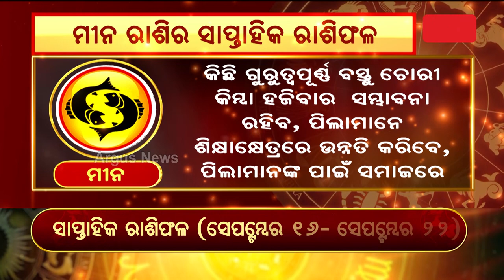Bhagya Bhabisyat || ମୀନ ରାଶିର ସାପ୍ତାହିକ ରାଶିଫଳ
Bhagya Bhabisyat || ମୀନ ରାଶିର ସାପ୍ତାହିକ ରାଶିଫଳ  (ସେପ୍ଟମ୍ଵର ୧୬ରୁ ସେପ୍ଟମ୍ଵର ୨୨)